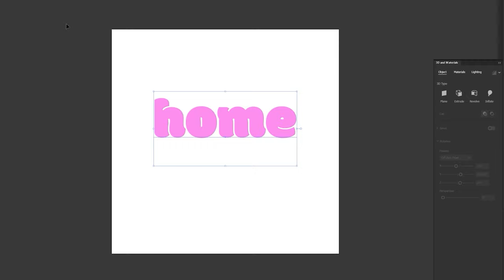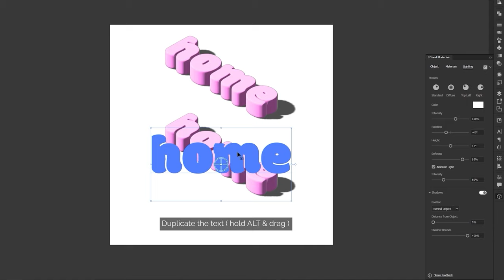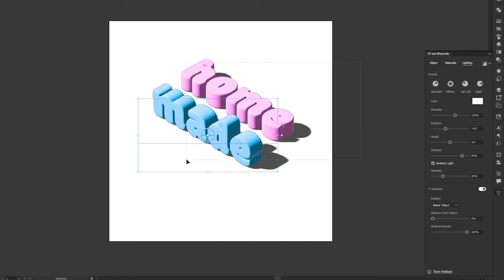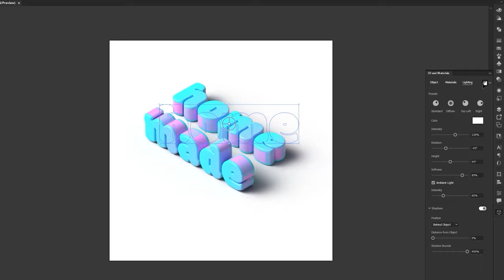Realistic Isometric Text Effect | Ai 2022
Hello guys, I'm sorry I haven't posted in a long time.
In this video, I'll show you how to use Adobe Illustrator 2022's new features (3D & Materials) to create a realistic isometric text effect.
So hope you learn something new, and stay creative.